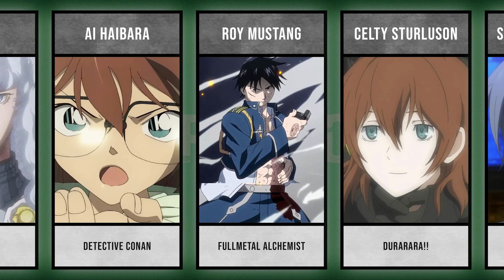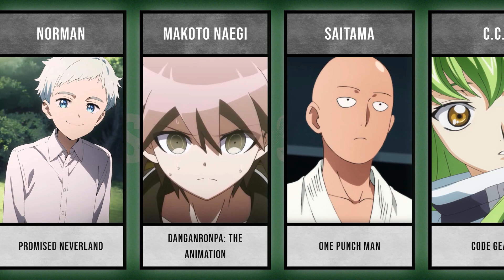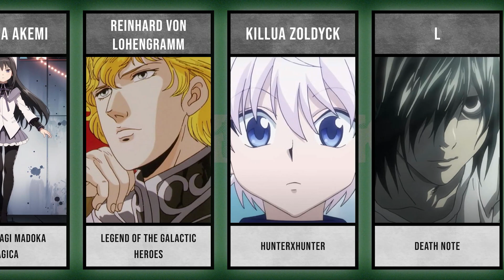Genius Anime Characters With The Highest IQs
These are some of the most intelligent beings in the anime universe! Who else has got big brain moves?